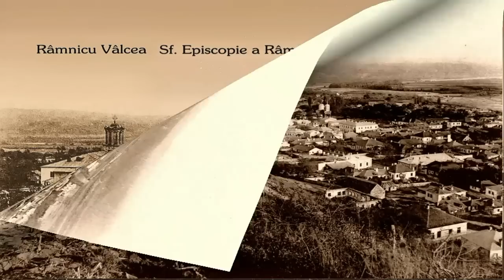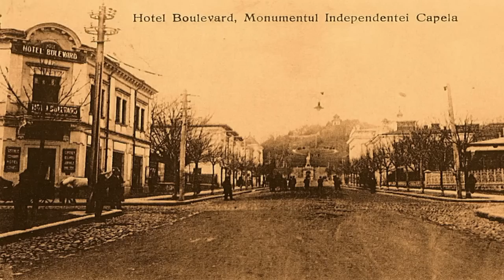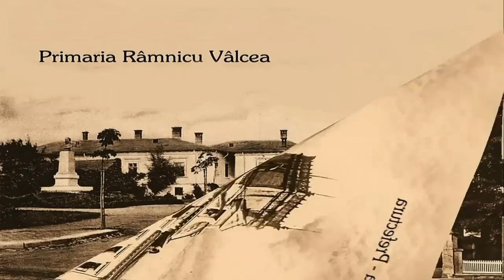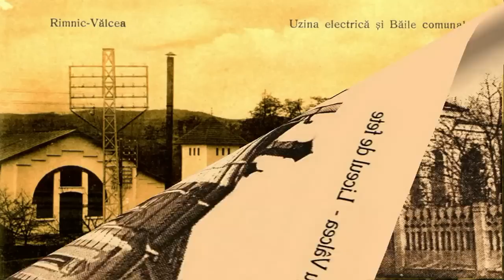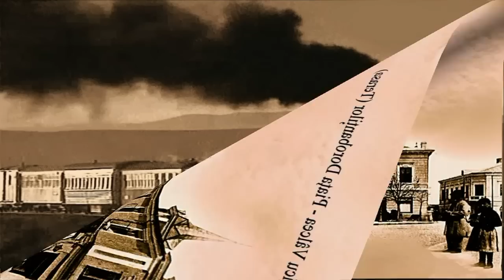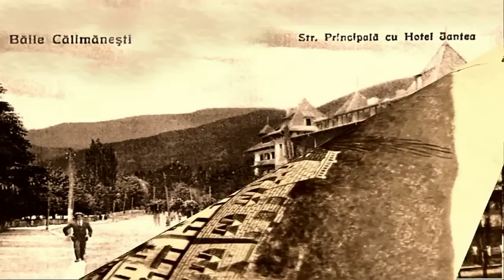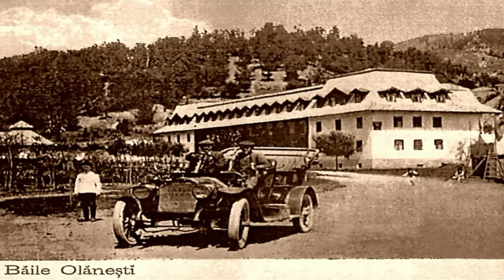VALCEA DE ALTADATA-(1920-1080) 2010.mp4